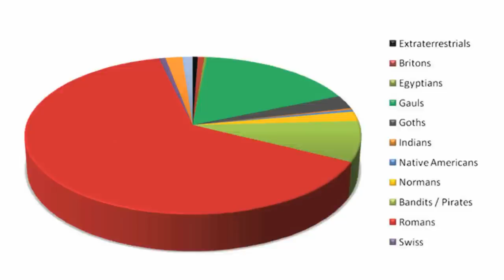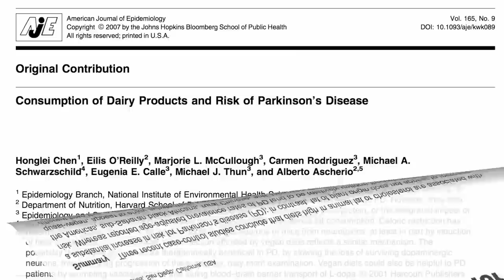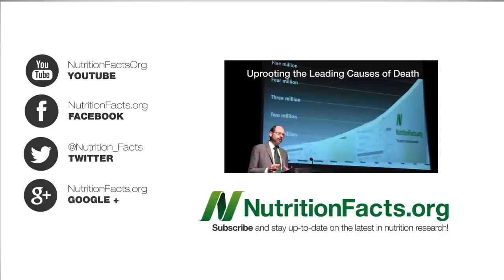Preventing Parkinson's Disease With Diet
DESCRIPTION: Low levels of neurotoxic chemicals in cheese may explain the connection between dairy product consumption and Parkinson's disease. Here's the link to that video documenting the levels of PCBs in the bodies of those eating plant-based diets: Industrial Pollutants in Vegans If this bit sounds familiar, it's because I featured it in my 2012 year in review Uprooting the Leading Causes of Death I also touch on Parkinson's in Risk Associated With Iron Supplements Avoiding Other Banned Pesticides and Industrial Carcinogens in Animal Fat

What if it's too late and you or a friend or family member already have Parkinson's? Treating Parkinson's Disease With Diet is coming up next!

Have a question for Dr. Greger about this video? and he'll try to answer it!

Image Credit: neurology.org.